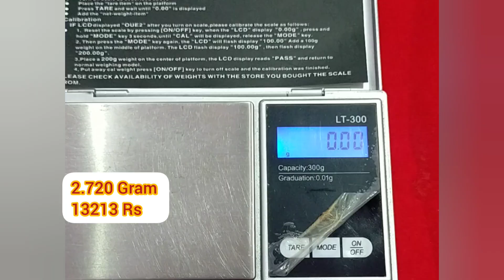2 gram gold earrings with price || light weight gold bali design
2 gram gold earrings with price || light weight gold bali design